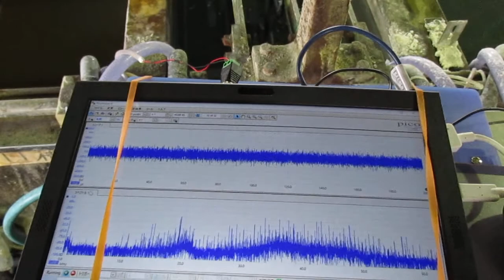超音波めっき処理：日本バレル工業株式会社